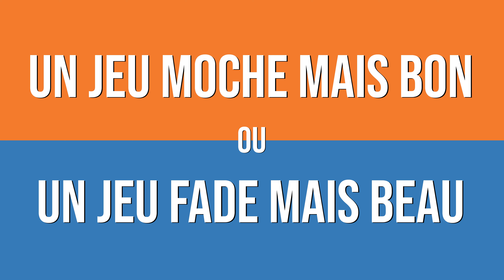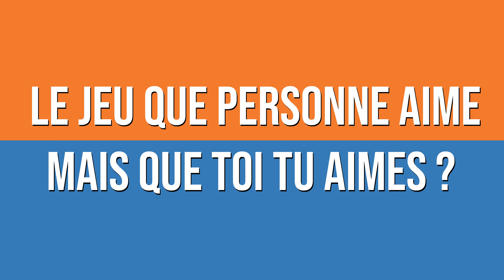INTERVIEW FAST-KAGE #17 avec Emmanuel Beltrando : Directeur Studio de Sorry We Are French et Auteur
Des personnalités du monde ludique se sont prêtées au jeu d'une interview rapide et sans concessions.

Aujourd'hui nous retrouvons donc Emmanuel Beltrando, directeur studio chez Sorry We Are French qui ont permis la réalisation de jeu tels que Iki, Demeter / Ganymède / Varuna et leurs extensions respectives, Minivilles Deluxe, Paris 1889, Greenville 1989, Edamame.
Il est aussi l'auteur de Immortal 8 ainsi que Sharur et Hero IK.
Mais nous n'en dirons pas plus et vous laissons le découvrir un peu plus au travers de nos questions ! ;)

Cette interview a été tournée lors de notre passage à la 4ème édition du Festival des Jeux de Vichy, où nous avons eu la chance de rencontrer de nombreuses personnes de l'univers ludique ! Marian a donc pu s'en donner à cœur joie pour poser ses questions parfois spéciales.

Et si vous avez appréciez cette petite entrevue vous pouvez nous en faire part dans la section commentaire qui vous est totalement ouverte :)

Vous pouvez bien sûr retrouvez tous les jeux de Sorry We Are French disponibles chez Parkage au lien suivant

Bonne journée à tou.te.s et à très vite ! :)